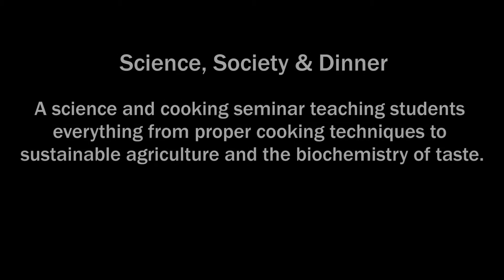Freshman seminar bridges food, environment and culture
Princeton students describe their experience in the freshman seminar "Science, Society and Dinner." (Video by Danielle Alio, Office of Communications)